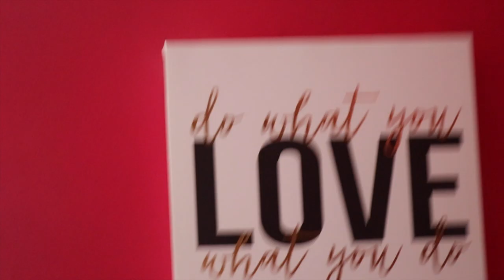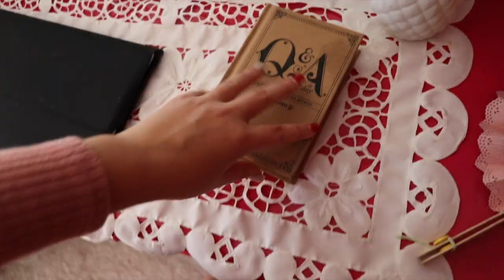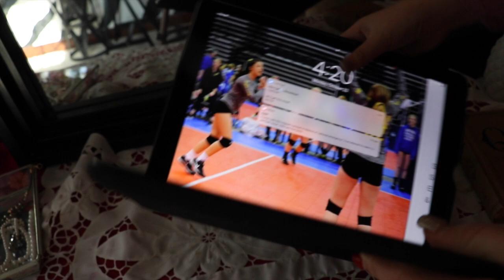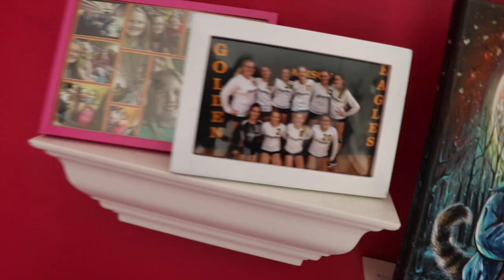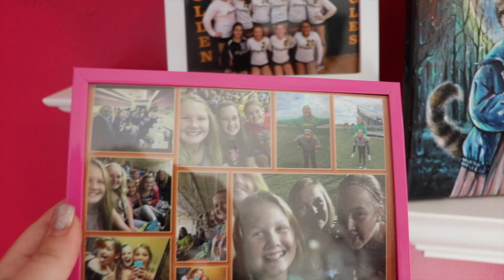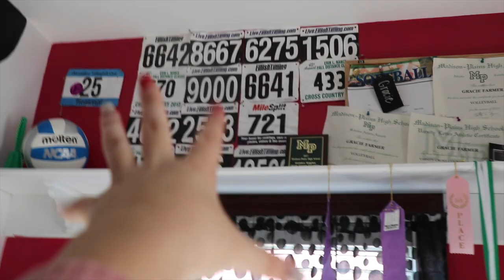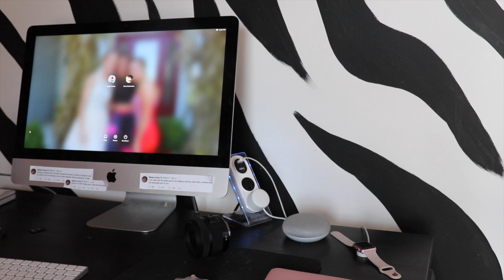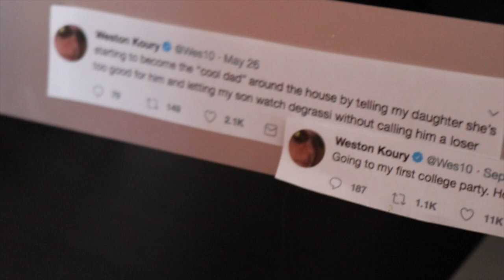not ur basic room tour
Im tryna get to 1k before December so plzzz sub and ill mail you any kind of sub u like